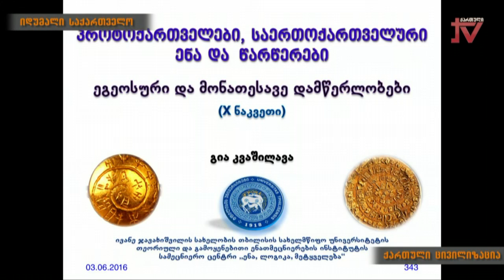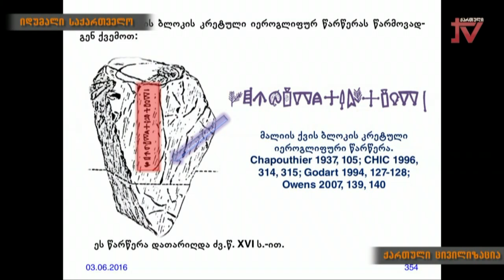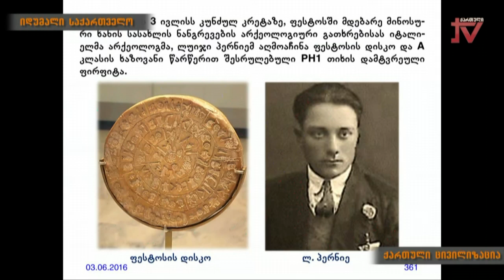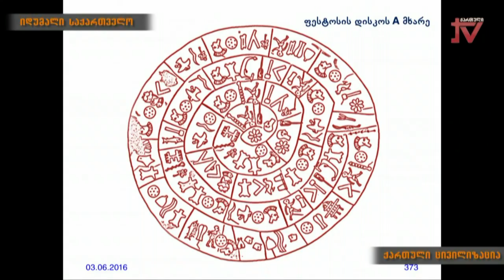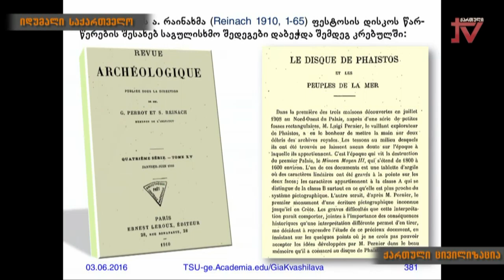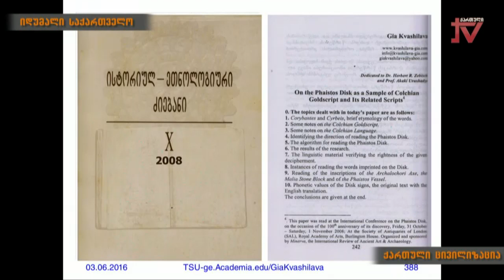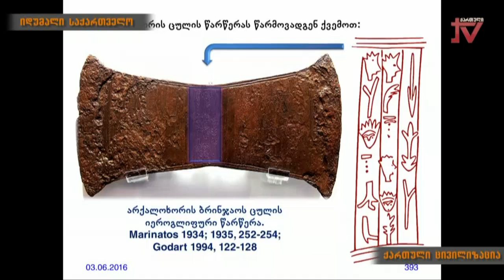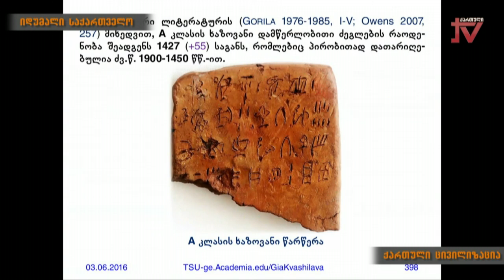"იდუმალი საქართველო" გია კვაშილავას საავტორო გადაცემა. 4. 09.2024